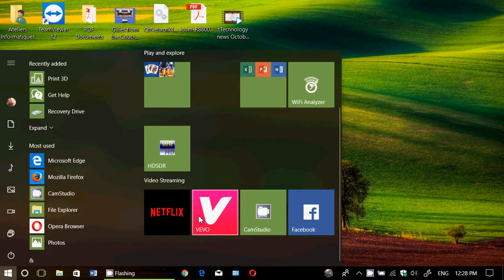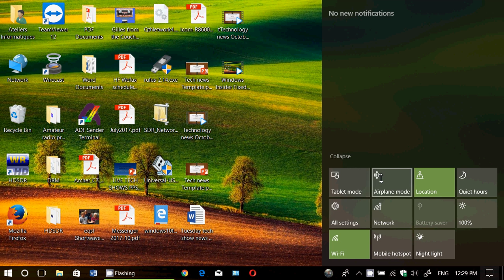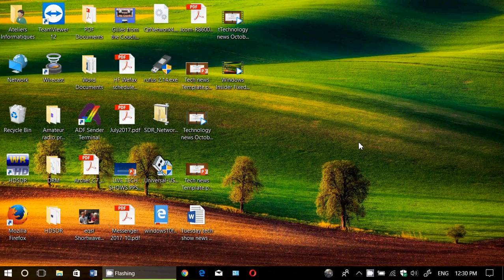Windows 10 Fall Creators update rollout some people report missing apps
Upgrade seems to be going smoothly for most, but one problem that I have seen is the missing of apps after the update